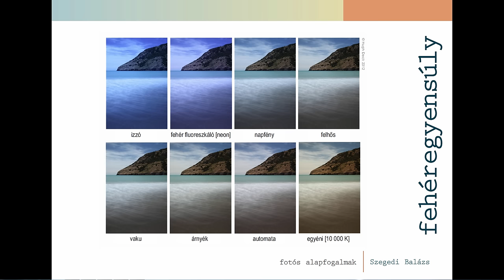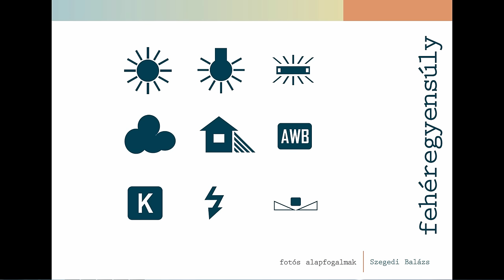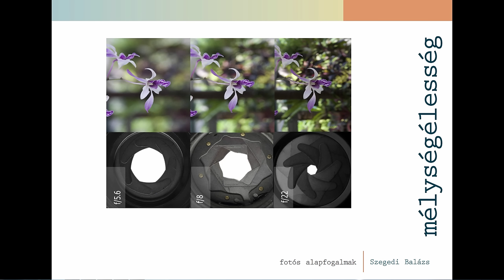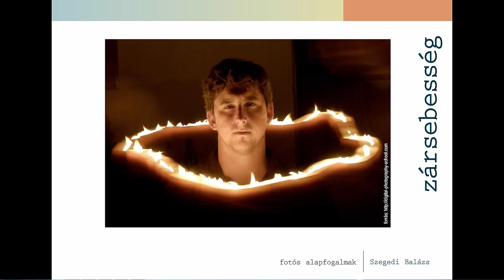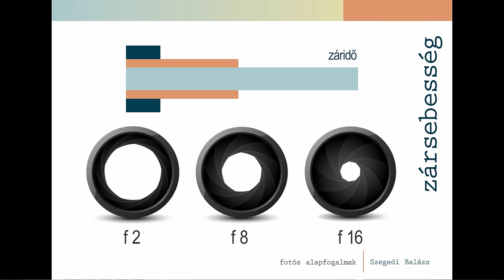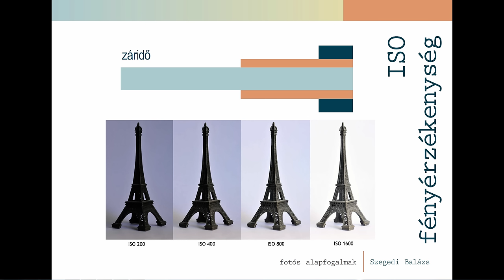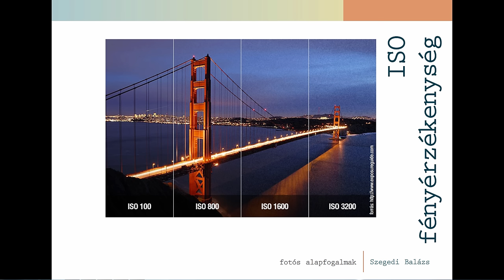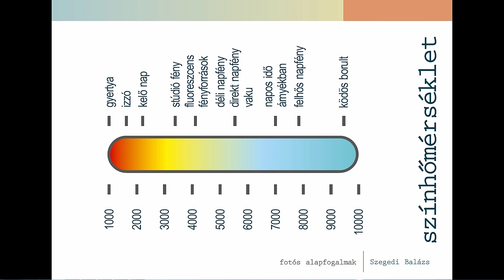Digitális fotózás - Fotós alapfogalmak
A videó első felében a digitális fényképezőgépek típusai kerülnek röviden bemutatásra. Ezután a fotós alapfogalmak kerülnek terítékre: fehér egyensúly, mélység élesség, rekesz érték, zársebesség, fényérzékenység és színhőmérséklet. A száraz elméletet szemléletes ábrák segítségével teszi befogadhatóvá az előadó.